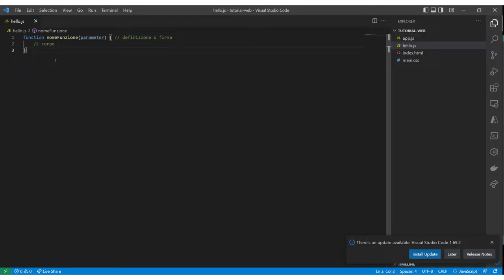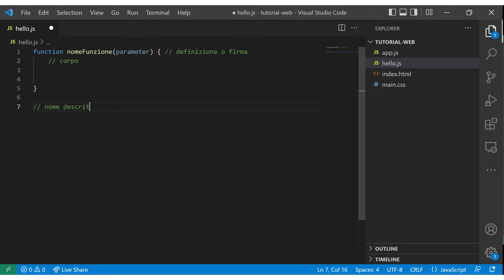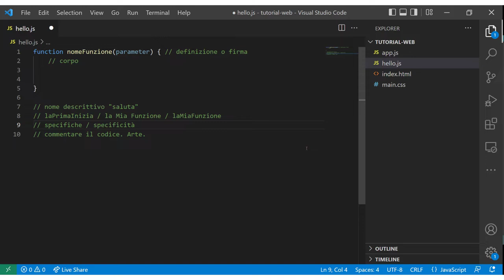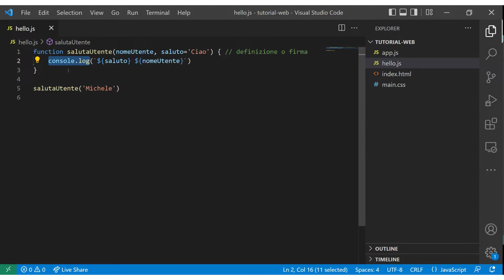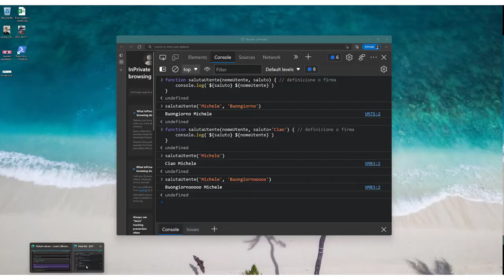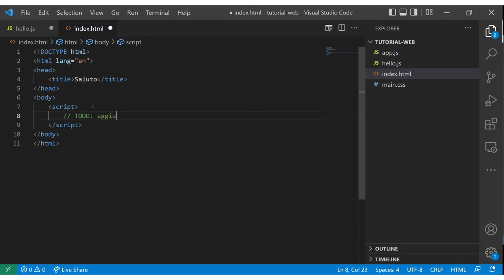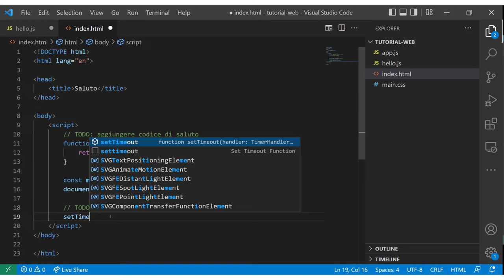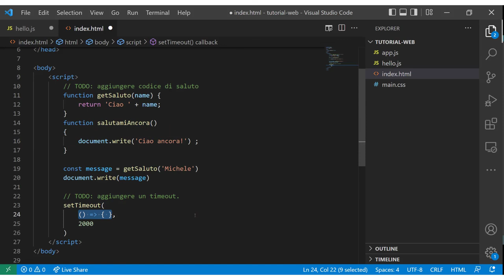Cosa sono e come usare le funzioni in JavaScript - Web development base - Parte 4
Le funzioni sono i mattoni fondanti di ogni applicazione o programma che creerai, in ogni linguaggio. Con le funzioni puoi creare dei pezzi di codice riutiilizzabili dando loro un nome e riutilizzandole in altri parti del codice quando ne hai bisosgno senza doverle duplicare. Questo ti permette di creare del codice più leggibile e manutenibile.

Prerequisiti
- Un browser web (Chrome, Edge, FIrefox, Safari...)

In questa parte del corso vedrai:
- Come scrivere una funzione di base
- Cosa sono i parametri e come usarli
- Come restituire un valore da una funzione
- Cosa sono e quando usare le funzioni anonime.

Alcuni concetti introdotti qui possono essere un po' ostici da digerire e potresti avere bisogno di rivederli più di qualche volta. Ti consiglio, dopo aver seguito il video, di fare pratica in autonomia e riapplicare i concetti da solo.